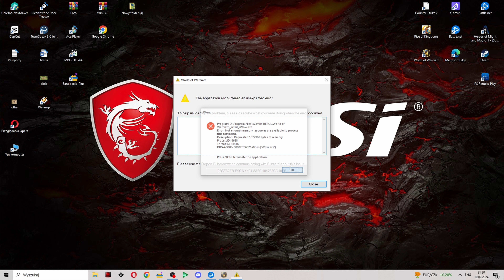World of Warcraft - Timewalking/Dungeons Heroic - Optimusprimal Gaming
Siema ! Dzis porobimy sobie Timewalking w wersji TBC dokończmy Daily quest a także zrobimy sobie nowy Dungeons Heroick w TWW :)
Zapraszam !

Grafika Fuerte Nova